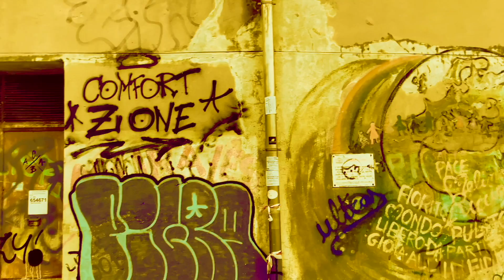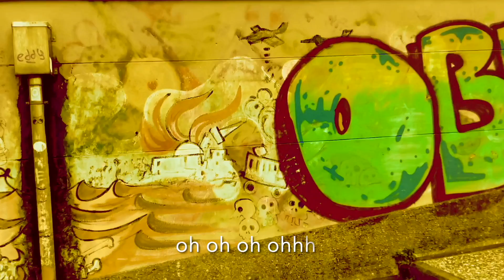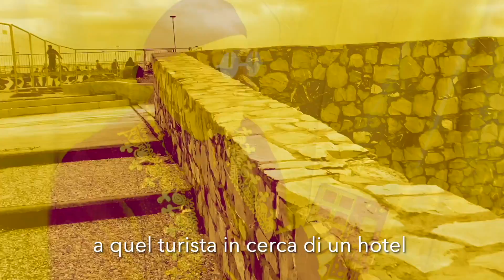Mauro Sabbione ft. Stefano Bolchi - Matia Bazar - Palestina - a. d. 2022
PALESTINA, dal vinile TANGO del 1983 dei miei MATIA BAZAR.

Ennesima e bellissima versione del caro amico musicista genovese Stefano Bolchi già cantante degli EDGAR CAFE' gruppo cult degli anni 90, della nostra città.
La sua versione, acida e distopica, ed il suo modo di cantare mi affascinano fin dagli anni 90 quando li mandai, come giudice di Arezzo-Wave in finale.
Il suo groove è diverso da tutte le altre versioni che trovate nella Palestina Hall of Fame in fondo al video.

Stefano Bolchi ha anche realizzato il video a Genova dotato di una grande peculiarità: l'assonanza fra due realtà sociali e politiche, ma soprattutto umane, distanti ma accomunate dalla storia antica e contemporanea.
Una muraglia che invecchia e perde fascino.

La Kefiah ufficile nella foto mi è stata donata personalmente dal governo Palestinese, per il mio lavoro teatrale a Madrid, insieme a Leo Bassi e Clown sans Frontieres nei territori occupati, per portare un sorriso ai bimbi palestinesi!